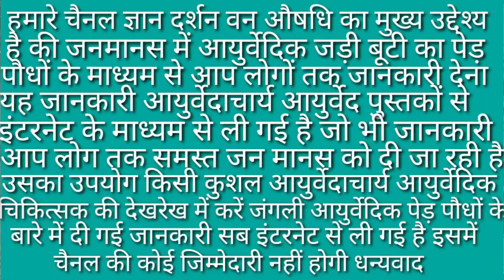नागफनी(Cactus) के फायदे एवं उपयोग ज्ञानदर्शन वन औषधिl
मित्रों ज्ञान दर्शन वन औषधि चैनल में आप लोगों का स्वागत है आज हम आप लोगों को नागफनीcactus के बारे में जानकारी देंगे हमारे वीडियो के माध्यम से जानकारी लें और लाभ उठाएंl